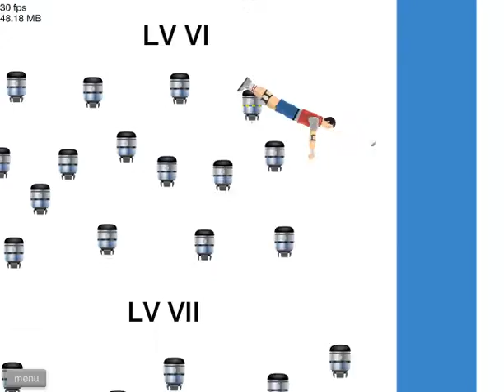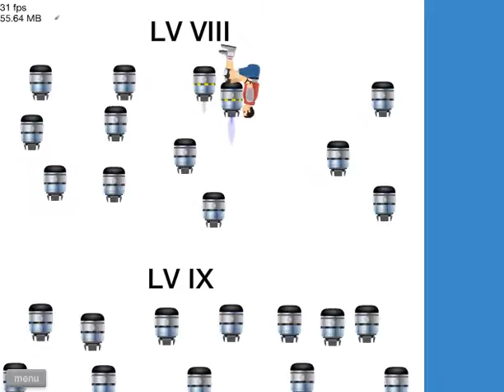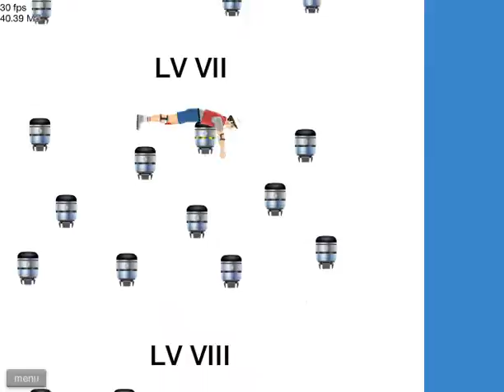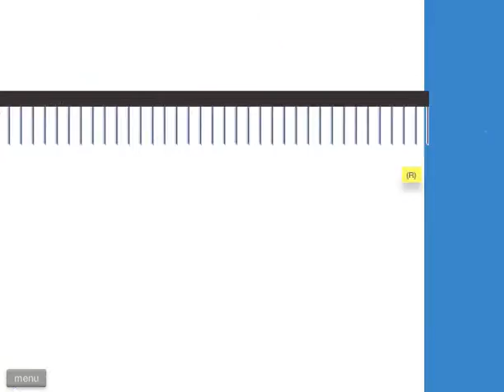NoobaS:Прохождение Happy Wheels Часть 3